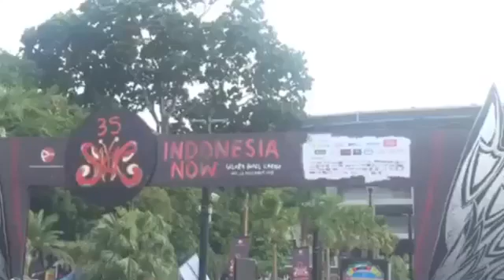SLANK 35 tahun @ Stadion Utama GBK